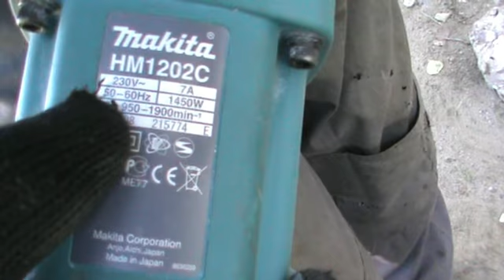Makita HM 1202 C Отбойный молоток Обзор в действии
В этом видео обзор про отбойный молоток Makita HM 1202 C. Очень хорошая модель электрического отбойного молотка Makita. Сделан отбойный молоток Makita в Японии. Куплен был 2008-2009 году, точно не помню. Работаем отбойником не часто, еще ничего в нем не ремонтировали. Хороший качественный инструмент Makita - это удобство в работе!!!